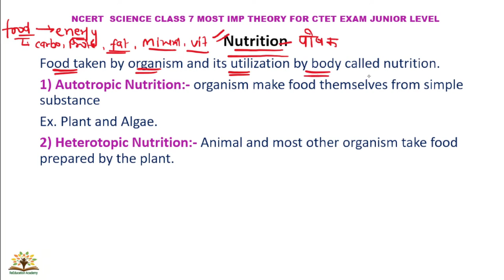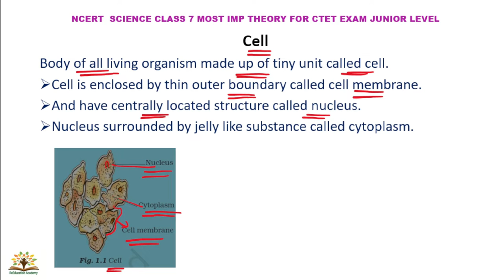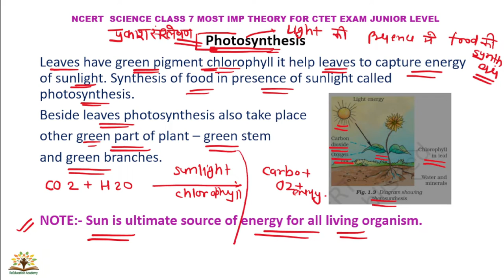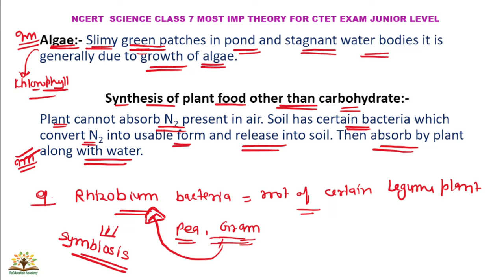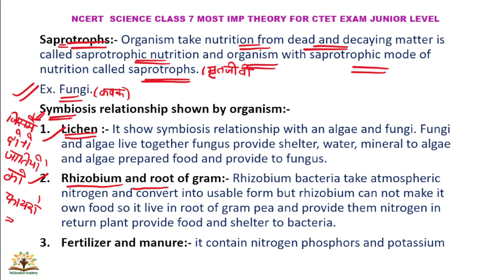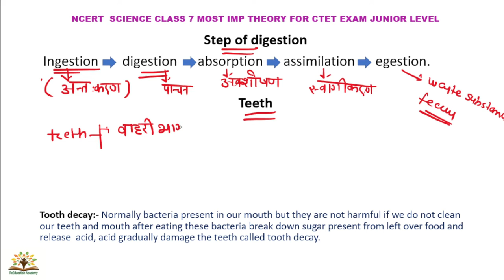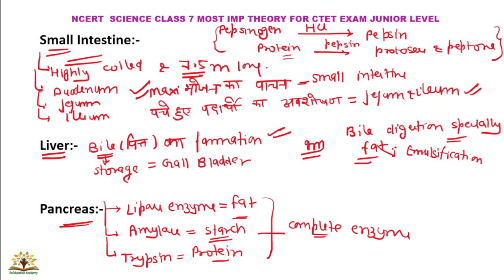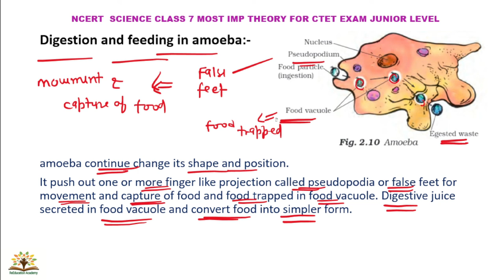Part 4 । CTET SCIENCE NCERT का निचोड़़ । CTET science paper 2 । CTET science । CTET science classes